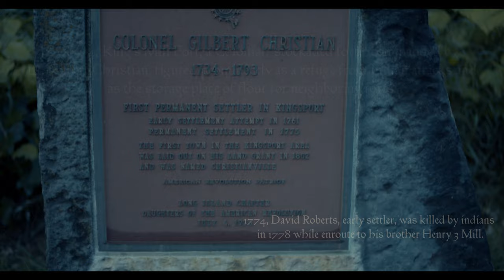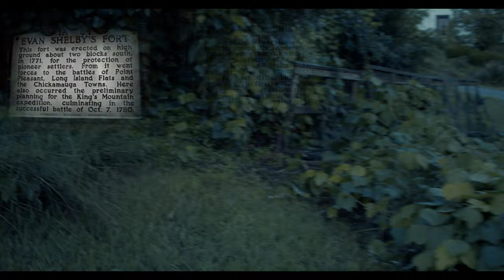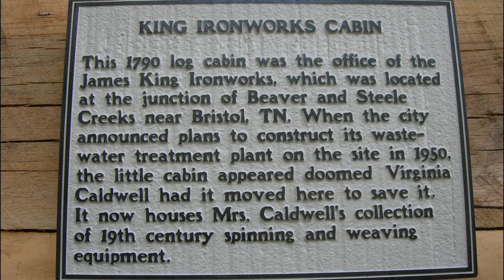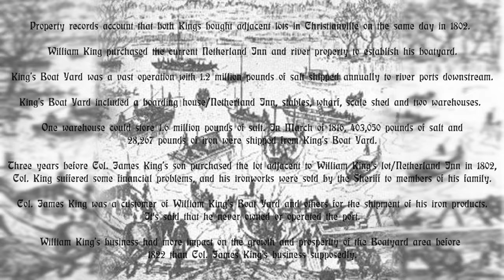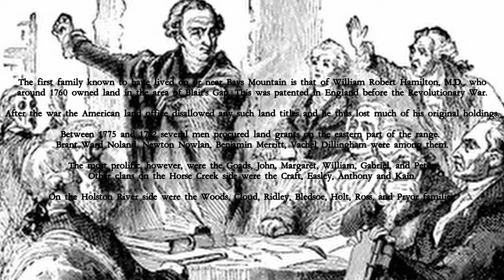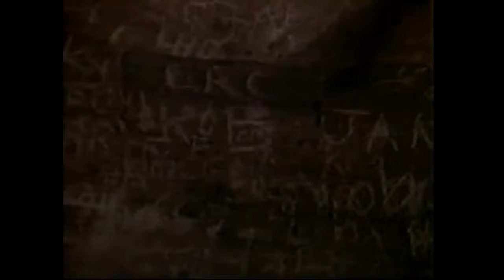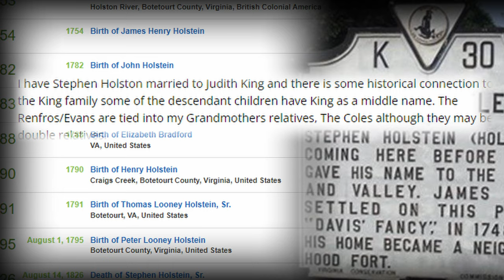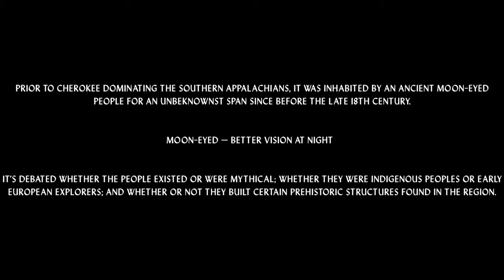Kingsport, TN: Long Island to Boatyard Ep. 6 - Iron King vs. Salt King & the Boat Yard (Doc. Series)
See how Kingsport got its Lovecraftian name in Episode 6 of Kingsport, TN: Long Island to Boatyard with our host, also get reacquainted with David “S.D.” Dean and his findings & discover the Pactolus Ironworks, legendary animals in Bays Mountain and other significant historical sites along with encountering the early leaders that built the town that would transform from Christianville to Boat Yard, such as Gilbert Christian, William King, Col. James King, William Blount & Stephen Holston.
Look into ancient Kingsport, Tennessee in the archaic, Eastern woodland, Paleo, Lithic Indian era, to Neogene, Miocene to Oligocene periods.

Watch in 240p for full effect...

How many different town names has the city of Kingsport bore? The rabbit hole gets deeper in a new series to appear… Finish off the 18th century right with Kingsport TN: Boatyard to Model City!
𝐒𝐄𝐆𝐌𝐄𝐍𝐓𝐒
0:00 - Opening
0:30 - Overture
2:38 - Continued Banishment of Cherokee Indians
3:49 - Col. Gilbert Christian & Christianville
4:44 - Col. James King, Iron magnate
5:58 - Old Pactolus Ironworks & William Blount, Tory governor
6:24 - Boat Yard - How Kingsport Got It's Name (Iron King vs. Salt King)
8:00 - Legendary Animals, Prehistoric Findings & Bays Mountain
9:36 - Intermission
12:41 - S.D. Dean, Archaeological Sites & Freshwater Shellfish
14:52 - Stephen Holston
16:54 - David “S.D.” Dean & the Human Burials
𝐒𝐎𝐔𝐑𝐂𝐄𝐒
Prehistory of East Tennessee ETSU Online
KingsportHistoricalSociety 020116 S.D.Dean : Archaeologist Kingsport Historical Society
Daniel Boone - Trailblazer (1956)
Heartland Series
𝐌𝐔𝐒𝐈𝐂
Tales from the Crypt, Gerald Fried & Quincy Jones - Roots 1977, Daniele Patucchi - Sequence 7